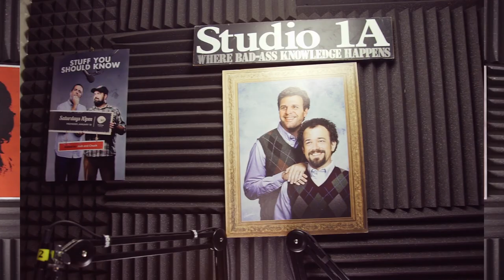Medical Marijuana for Dogs & Street Art | SYSK Internet Roundup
A Nevada politician proposed a bill to allow medical marijuana for dogs, plus Josh and Chuck talk about some of their favorite street art.